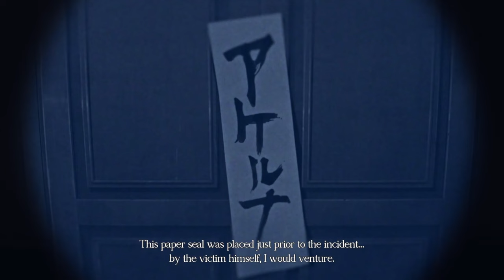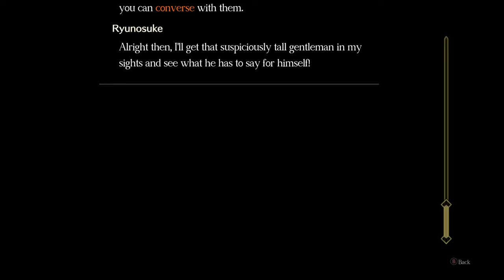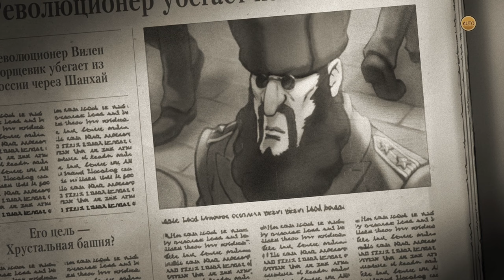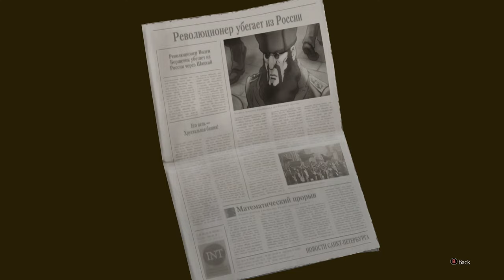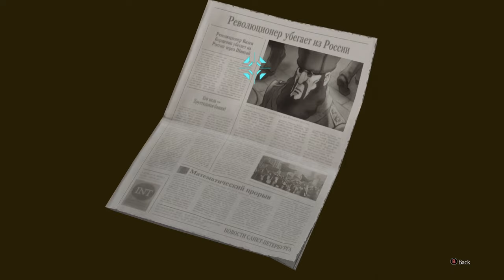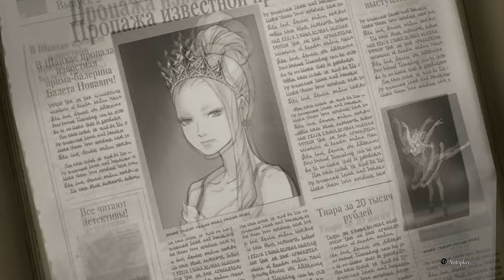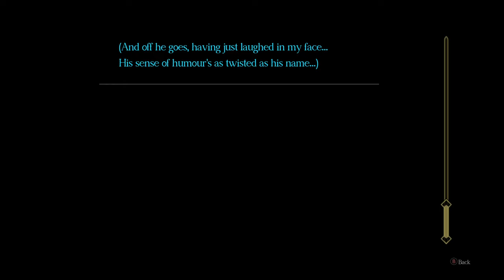The Great Ace Attorney Chronicles [4] Unbreakable Speckled Band Pt. 1 // Broken Framed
It seems like a poor locked room mystery when the guy could have just been poisoned or gassed, but I guess Sholmes isn't supposed to be a good detective.